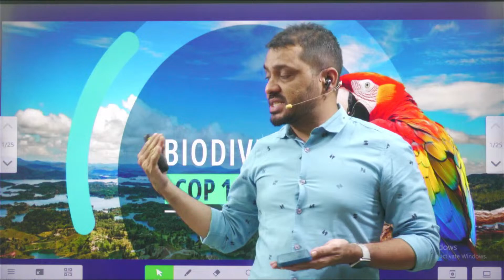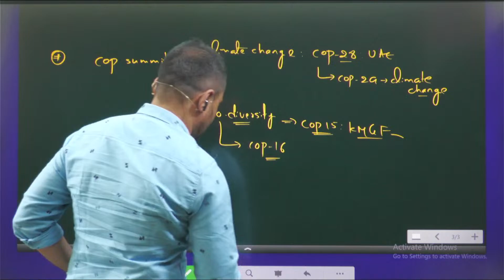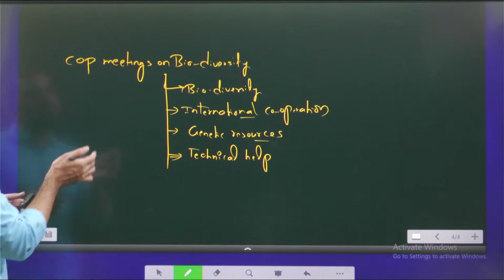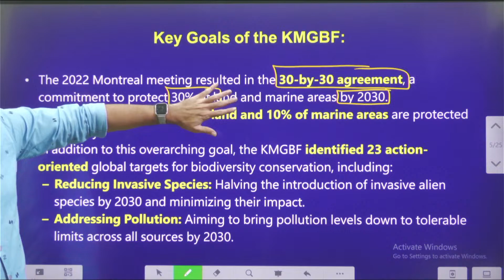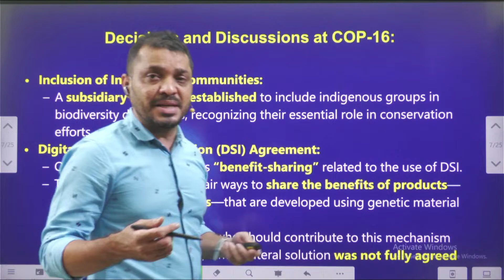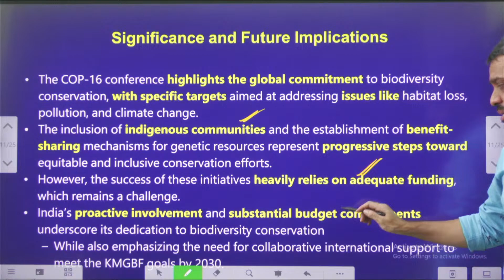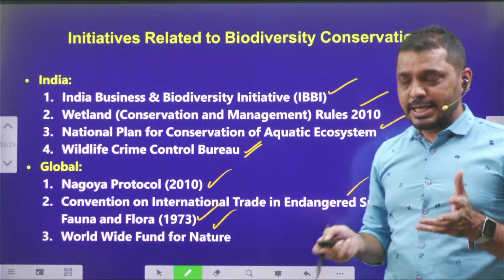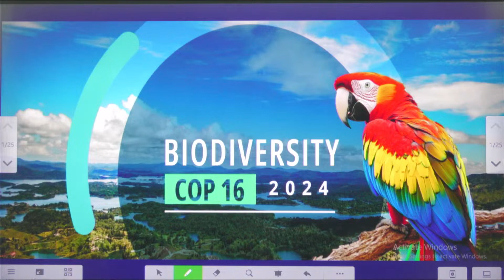Biodiversity and Climate Change: COP16; Environment concepts in Telugu explained by Santhosh Rao Sir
Apple:
Registration process:
✔️ Step 01: Students will need to download this IOS app by using the above link
✔️ Step 03: Enter ORG code (qhjvqh)
✔️ Step04: You will be redirected to Santhosh Rao Sir Classes app and will be able to use the app.